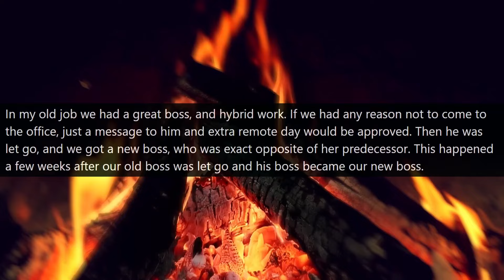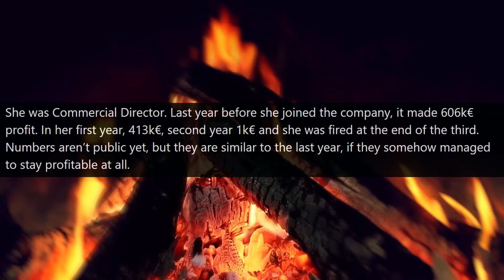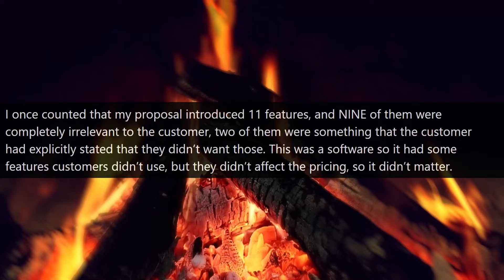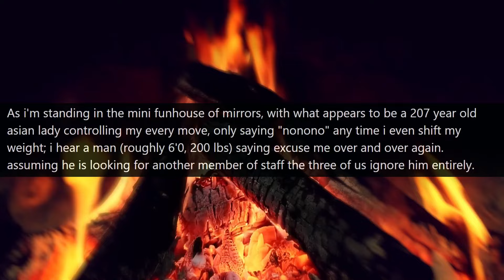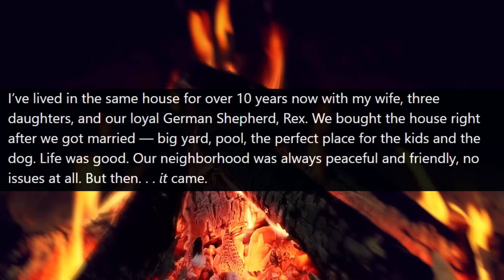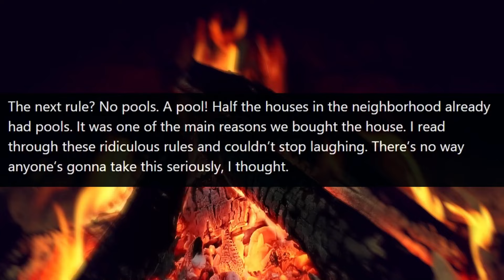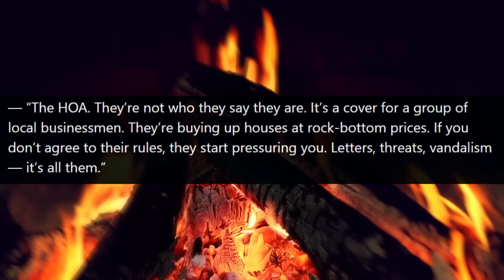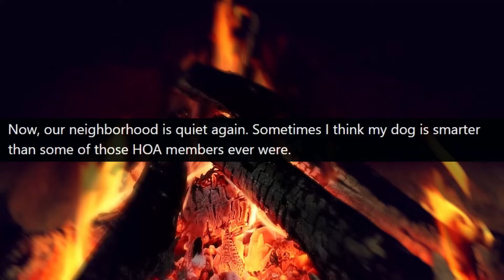KAREN! I'M NOT A HOA MEMBER! I Am the Owner of this Land and House r/MaliciousCompliance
Hello,